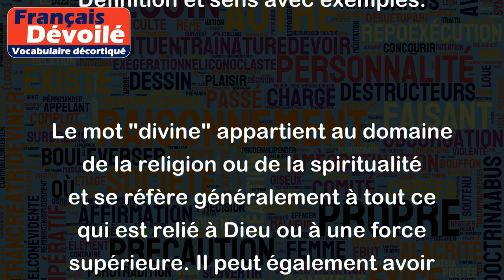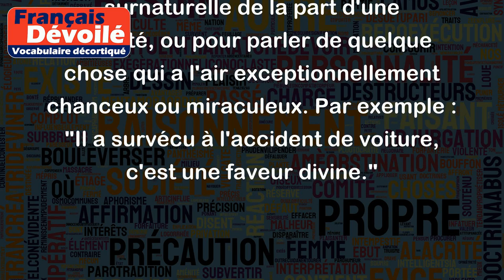Divine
Le mot "divine" appartient au domaine de la religion ou de la spiritualité et se réfère généralement à tout ce qui est relié à Dieu ou à une force supérieure. Il peut également avoir d'autres significations, comme par exemple :
- Relatif à Dieu ou à la divinité : Les croyants considèrent Jésus comme un être divin.
- Très beau ou parfait : Cette tarte aux pommes est divine !
- Exceptionnel ou miraculeux : La réponse du médecin fut miraculeusement divine.
Voici quelques exemples d'utilisation du mot "divine" :
- Les églises sont souvent considérées comme des lieux divins, où les croyants se rapprochent de Dieu.
- Les œuvres d'art religieuses, les chants sacrés et les prières peuvent être appelés "divins".
- De nombreuses personnes trouvent de la beauté dans la nature et estiment que les paysages les plus beaux et les plus spectaculaires sont "divins".
- Le mot peut également être utilisé pour décrire une expérience gastronomique inoubliable, comme un dessert ou une entrée particulièrement exceptionnels : "Cette tarte aux fruits rouges est divine !"
- Enfin, on peut parler de "faveur divine" pour désigner une intervention surnaturelle de la part d'une divinité, ou pour parler de quelque chose qui a l'air exceptionnellement chanceux ou miraculeux. Par exemple : "Il a survécu à l'accident de voiture, c'est une faveur divine."